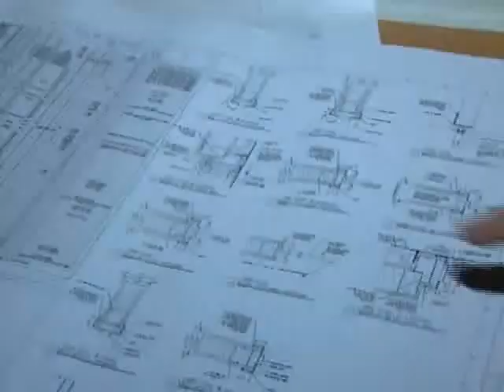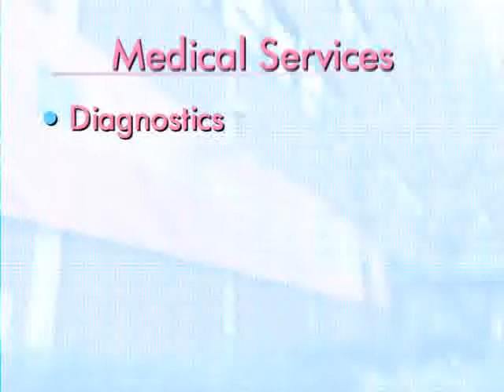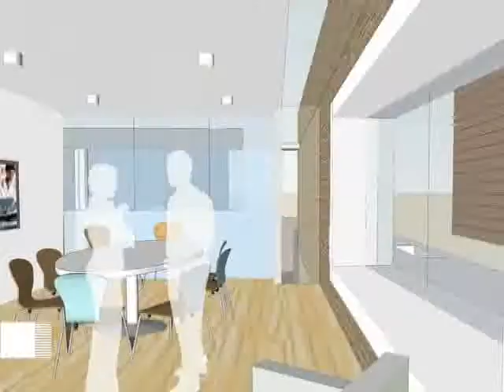The Mount Sinai Medical Center Is a Leader in Cancer Prevention, Detection and Research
Dr. Eva Dubin's state of the art Dubin Breast Center opened its doors this month, being the only 'one-stop-shop' breast cancer center located within an academic medical institution in New York City.